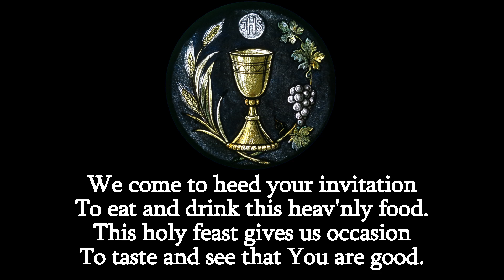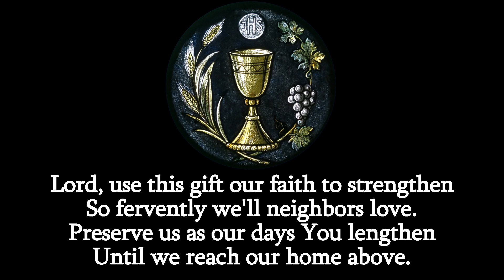We Come to Heed Your Invitation | Original Lord's Supper hymn text sung to ST. CLEMENT (LSB 886/891)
We Come to Heed Your Invitation
A Lord's Supper Hymn

Original hymn text written as an entry for the 2019 Raabe Hymn Text Competition, which asked for new original hymn texts to be sung to the hymn tune ST. CLEMENT (used in Lutheran Service Book 886 and Lutheran Service Book 891).

Background Image:
Taken from Wikimedia Commons
File:Immaculate Conception Catholic Church (Knoxville, Tennessee) - stained glass, Eucharistic Host and Chalice.jpg
by Nheyob
Alterations: Cropped the center circle from the square image